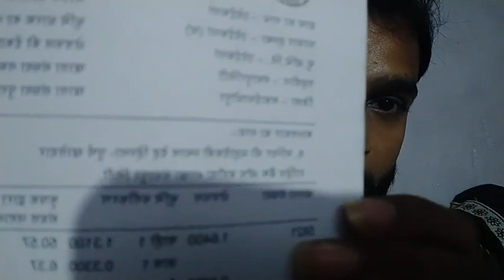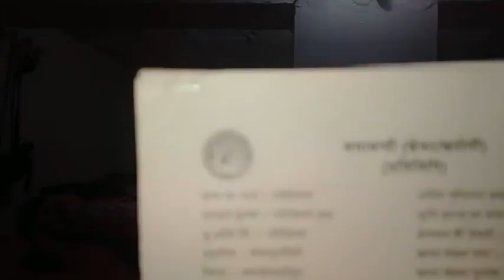मन्दिर माफी की जमीनों पर भूमाफियाओं का कब्जा, प्रशासन क्या सच में बेखबर ? Part 1